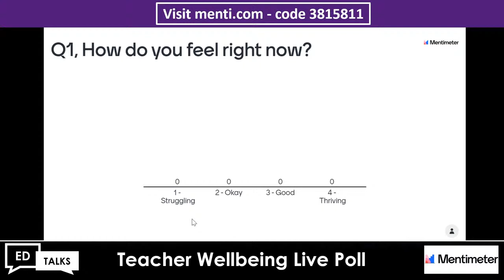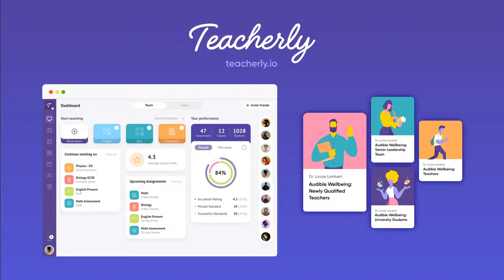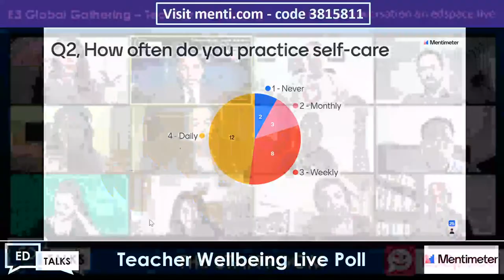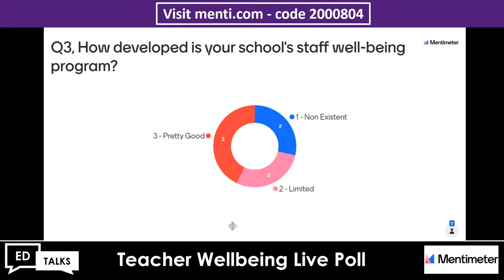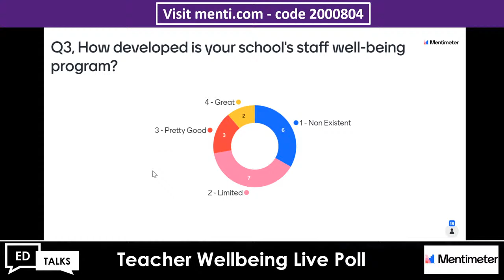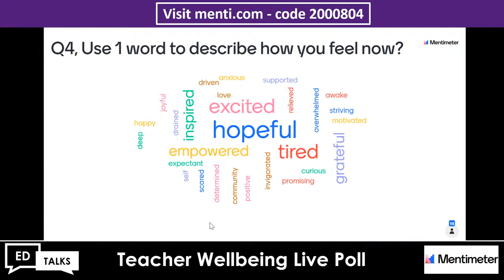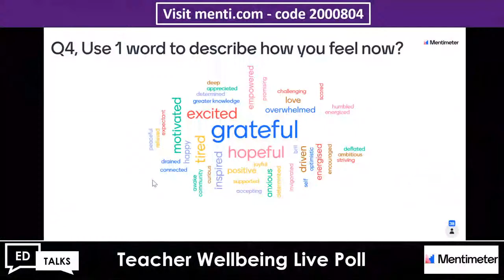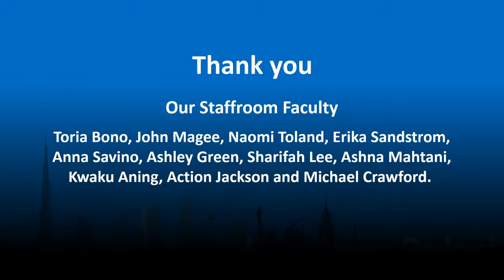Education Talks Live Global Gathering - Teacher Wellbeing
Thank you for registering for the first Ed Talks Live Global Gathering, a global community event for educators, to discuss and share ideas to improve Teacher Well-being. Please refer to the image to ensure you tune in at the correct time.

Our Guests are Toria Bono, Michael Crawford, John Magee, Naomi Toland, Erika Sandstrom, Anna Savino, Ashley Green, Sharifah Lee,​ Ashna Mahtani, Kwaku Aning and Action Jackson​.

Look forward to connecting soon.

Evo Hannan - Host of Ed Talks Live